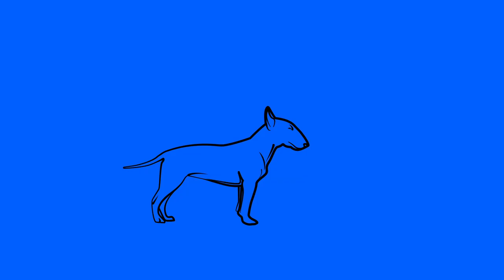EZIJA - LO QUE SOMOS con DUDDI WALLACE CHACHE BLACK Y MORTIMER SUGAR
Letra: Duddi Wallace Chacheblack Mortimer Sugar y Ecija
Album: Mad City Colors

Animación: Lalo Garcia